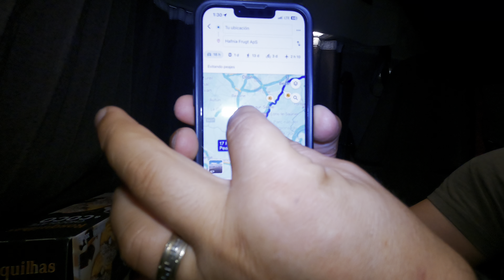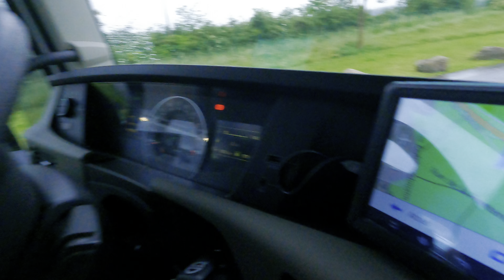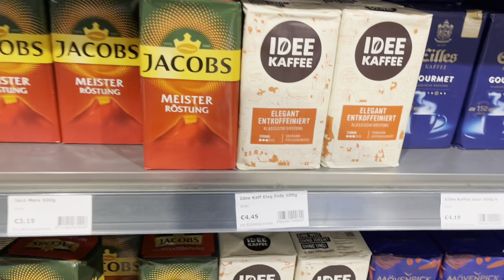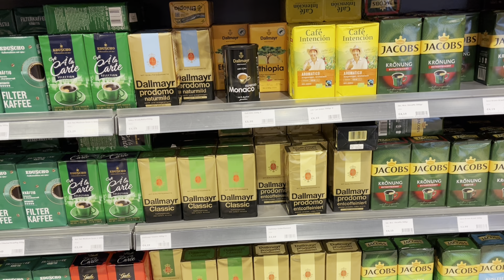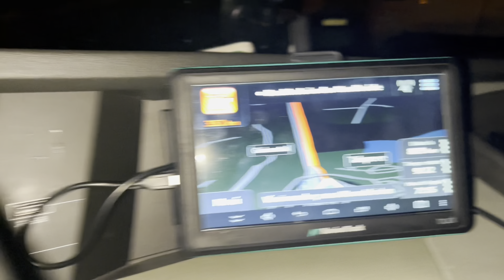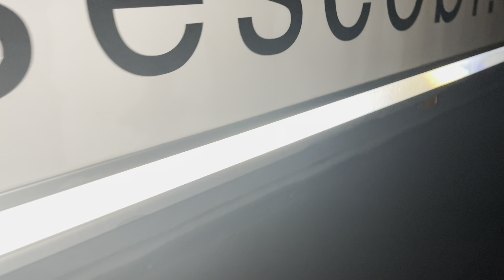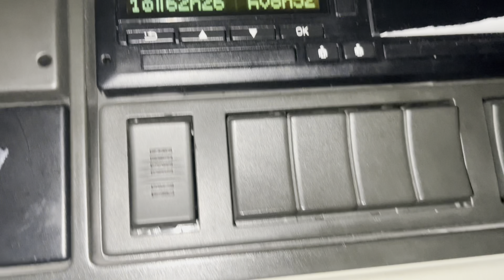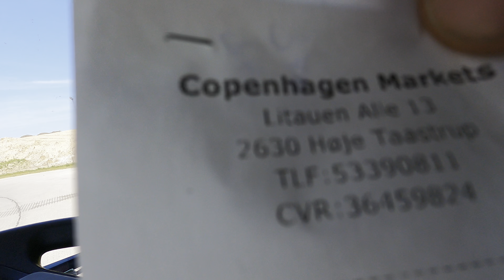🚧-Descărcăm în Danemarca (😱- trecem peste al 3 ca lungime pod suspendat ) DIN LUME 🌉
😱-am treilea cel mai lung pod suspendat din lume

-👍haideți cu mine în Danemarca 🇩🇰 să descărcăm și de data aceasta și de ce nu vă invit să vedeți acest video

😉-nu uitați să vă și abonați ca mai avem puțin până la  …..🔟0️⃣0️⃣ ,,SUBSCRIBERS “